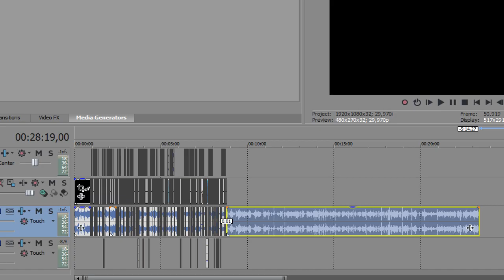I FAILED! Duusu fandub consolatorio?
Ho miseramente fallito!!
Perché non mi sto mai zitta? Sapevo che non ce l'avrei fatta in una settimana! Sniff...
Lo so...potete linciarmi!
Ma sto lavorando per voi eh! Prima o poi sto video lo avrete XD